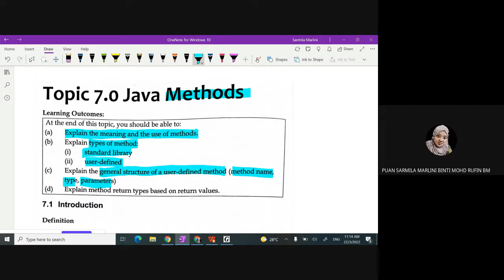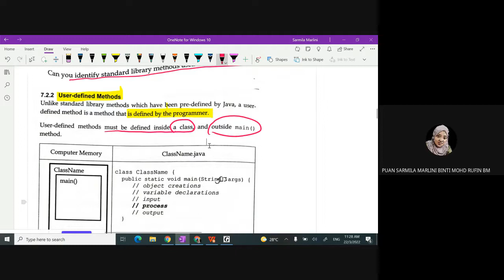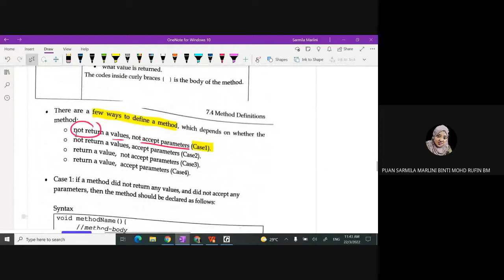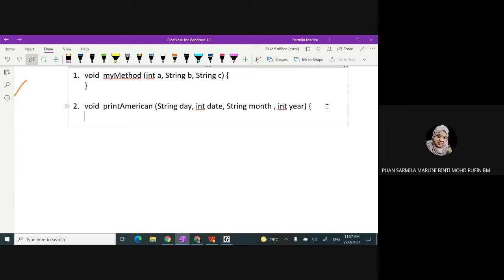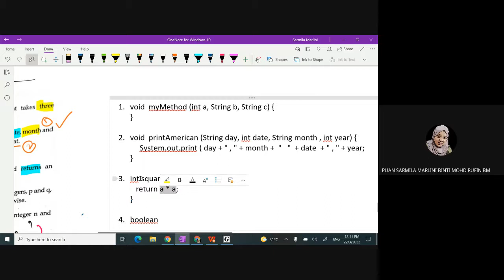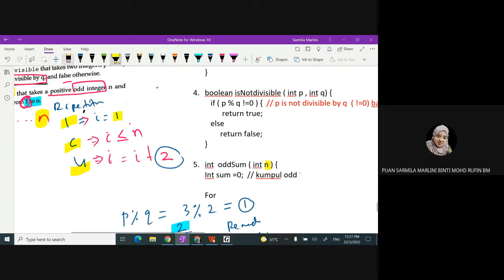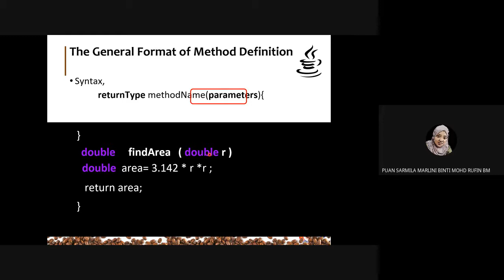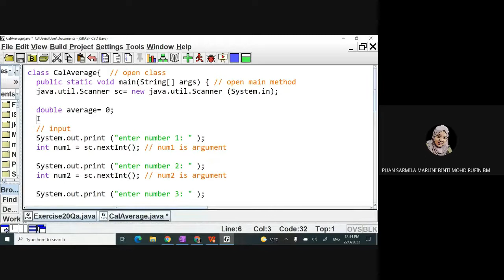F4T18 SEM 2 2022 03 21 20 13 GMT 7